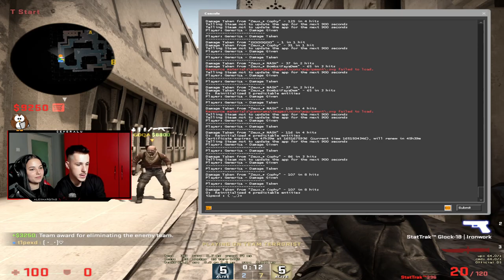IUBITA MEA SE JOACA CSGO PENTRU PRIMA DATA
Folosește promo-codul "Generalu" pentru 0.5$